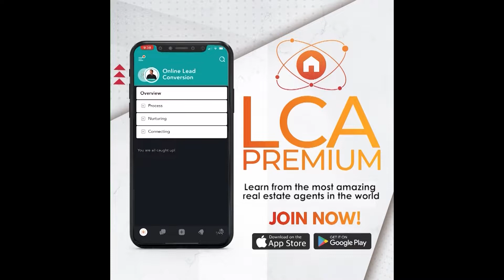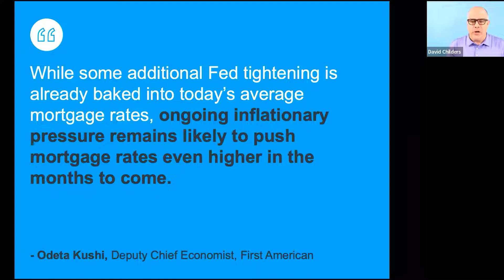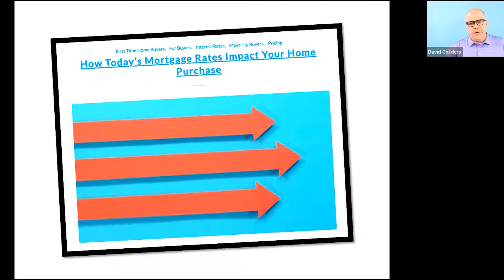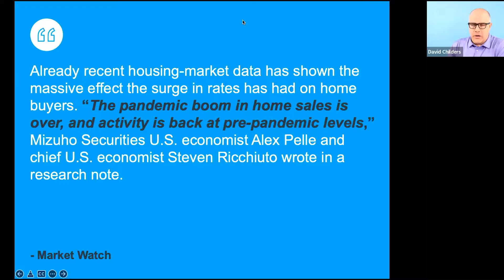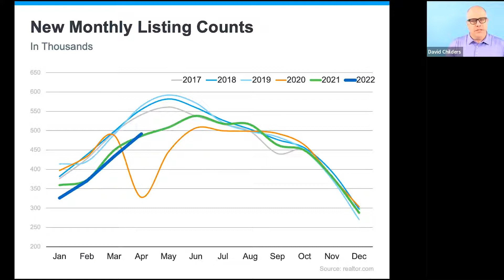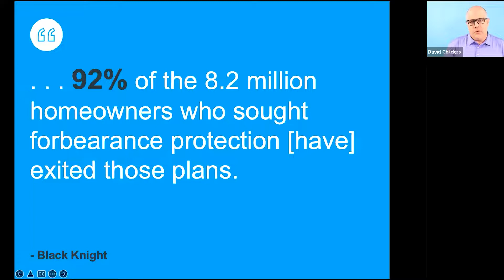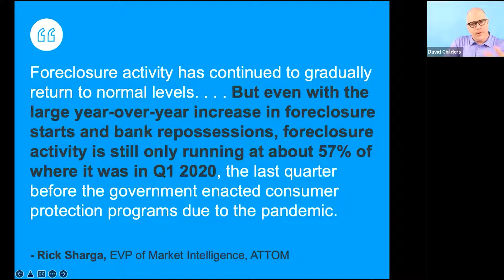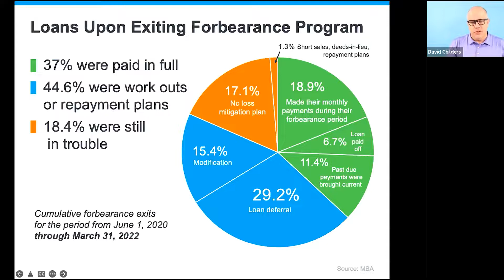Lab Coat Agents Housing Market Update • May 13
Join David Childers and Johnny Mo as they talk about the most recent in and outs in real estate. Tune in for another great episode of Lab Coat Agents Housing Market Update

Chapters

00:00 - Start

02:01 - What most people talk about
04:16 - Opinion and Facts
09:42 - What drives high interest
12:31 - Equity harveting
15:05 - Active Monthly Listing
18:23 - Forbearance: Cocnern vs Reality
21:04 - Foreclosures in last 2 years
25:29 - When you are real
29:23 - Here's an interesting part
30:35 - Keeping Current Matters Special Offer

31:43        - End